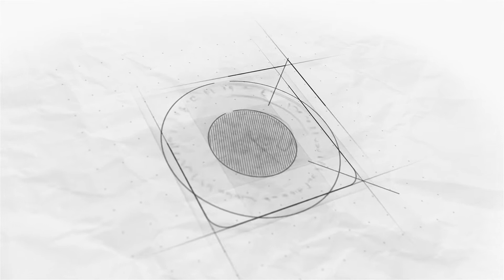修平科技大學_國際招生影片